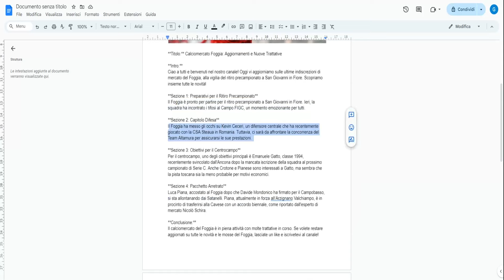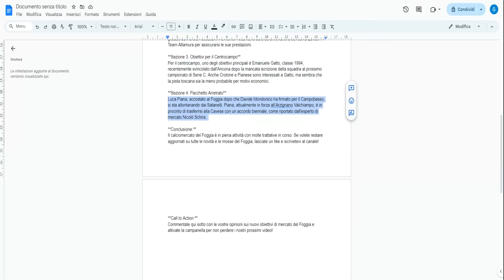Calciomercato Foggia: Aggiornamenti e Nuove Trattative. Interesse per Gatto